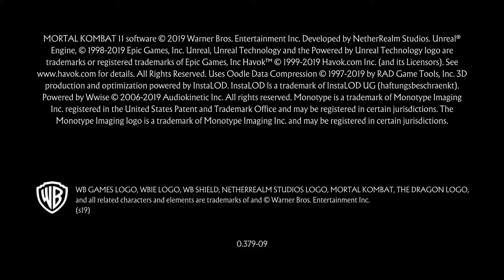Mortal Kombat 11_20201223140526